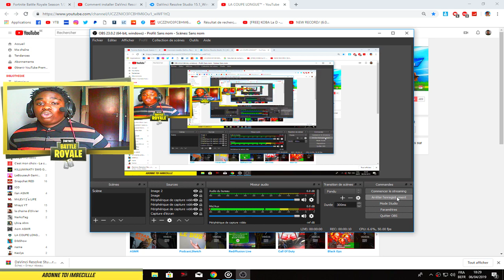ANNONCE LIVE A 21H30 !